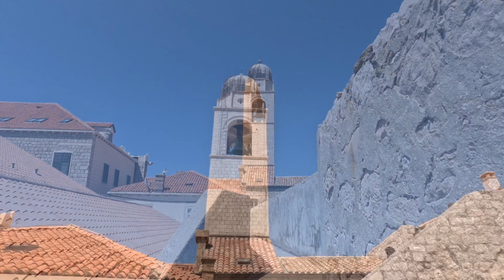Dubrownik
The film tells the fascinating story of the city of Dubrovnik, which was captured using a GoPro camera and a DJI drone, providing incredible perspectives and visual experiences.

The history of Dubrovnik dates back many decades. We start with its origins and the first settlers who initiated this beautiful city. We show how Dubrovnik evolved from its humble beginnings to today's modern and charming metropolis.

Remarkable shots from the GoPro camera allow for an intimate and authentic exploration of Dubrovnik. Throughout the film, we traverse its picturesque streets, getting to know its inhabitants and their everyday lives. The GoPro camera captures every detail and emotion, making you feel like you are part of this wonderful city.

The DJI drone takes the viewing experience to new heights, offering breathtaking bird's-eye views. From a heavenly perspective, you discover Dubrovnik's beautiful architecture, historic fortifications, coves, and the sea that surrounds it from all sides. It's a feast for the eyes and a chance to see Dubrovnik in an entirely new way.

This film is a combination of Dubrovnik's history, present, and future, captured with exceptional attention to detail and visual quality. It's an extraordinary production that takes the viewer on a journey they won't forget, uncovering the beauty and magical charm of Dubrovnik.

Music

add:
Free Music for Videos 👉 Music by oh, the joy. - 10pm in montreal